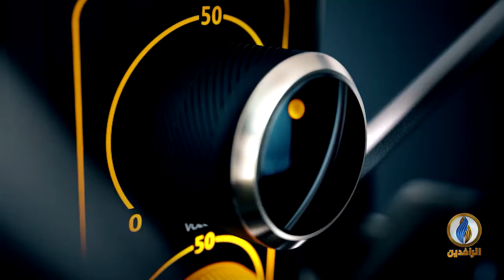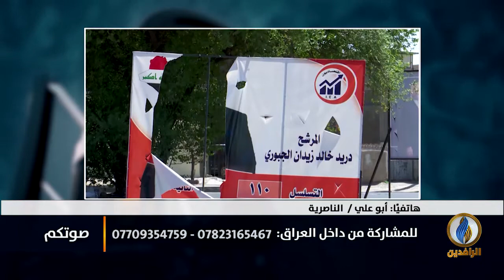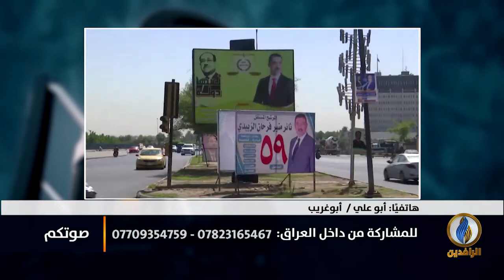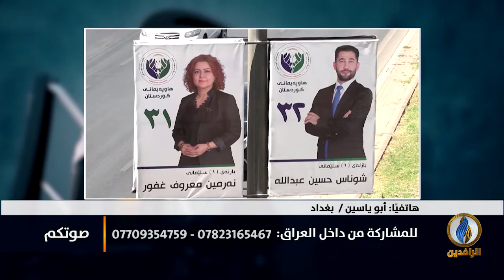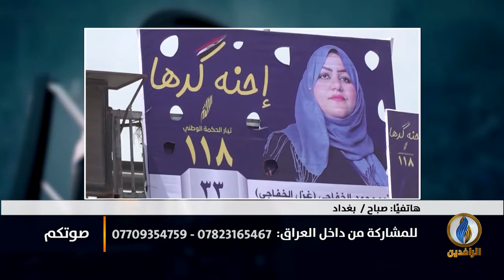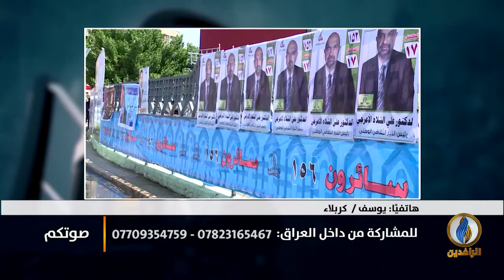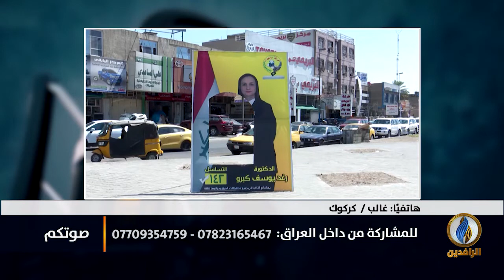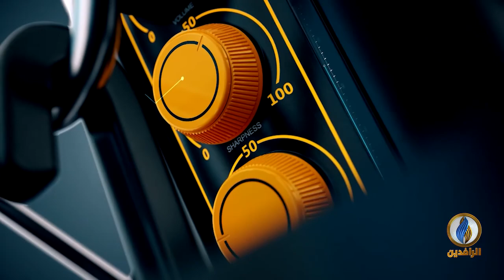صوتكم | الانتخابات تدق ناقوس الخطر في